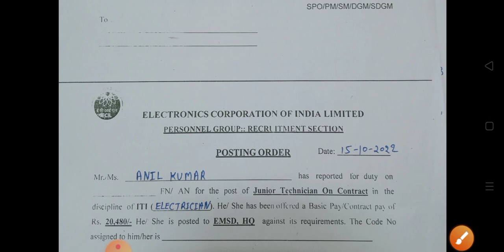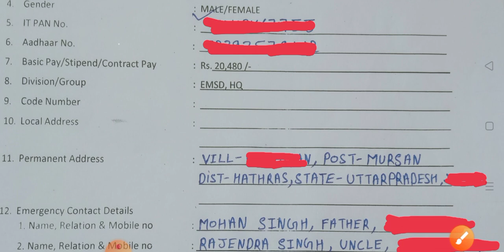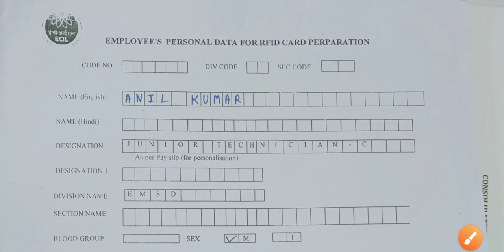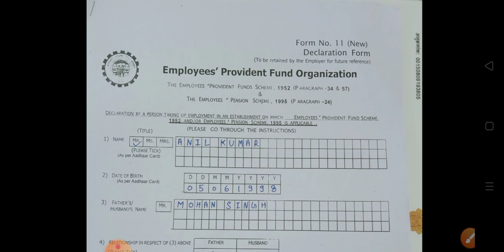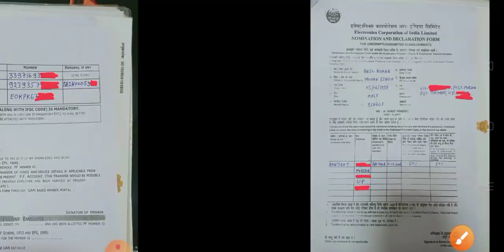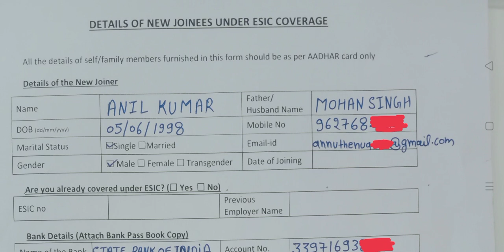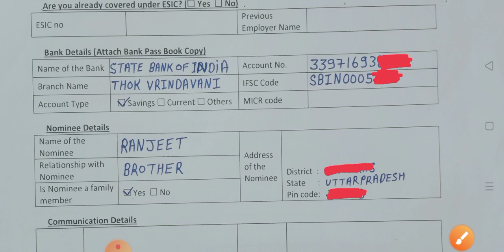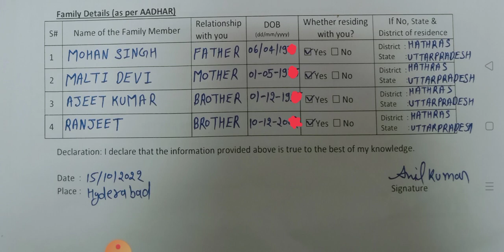ECIL Documents Verification All Documents Fill UP | POSTING ORDER | JOINING REPORT